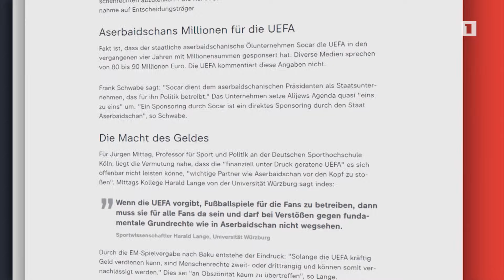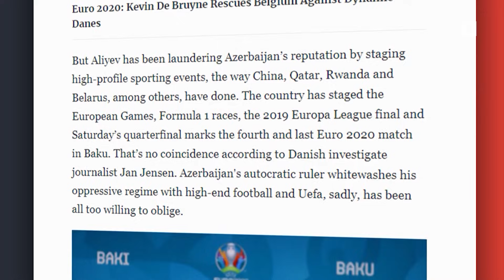Միջազգային մամուլի քննադատությունը՝ Բաքվում անցկացվող Եվրո 2020-ի վերաբերյալ